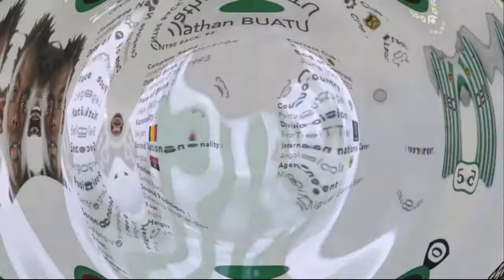Jonathan Buatu Mananga III (Rio Ave 2019)